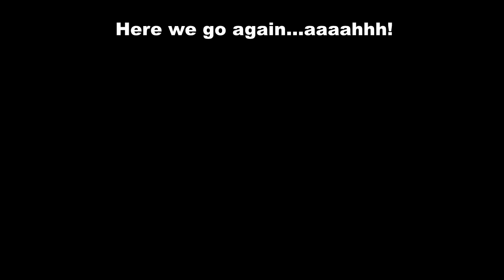Minecraft Mini-game- Prop Hunt- w/SnakeDoctor - Hide and seek in Minecraft!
Welcome to this cool mini-game, which is a little unknown but very fun to play! Its a bit like hide and seek. Go check it out-hivemc.eu thats the server Ip, that we used!

Well Enjoy

For a good FTB hosting service?

Joined by Sam and snakedoctor